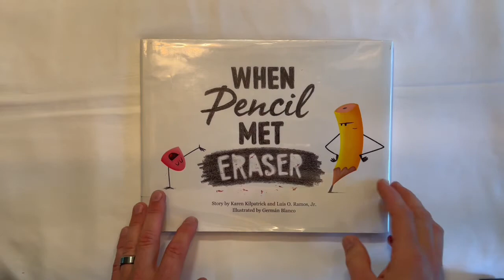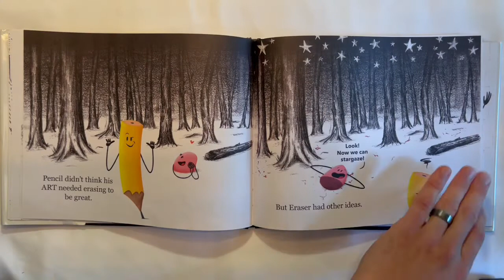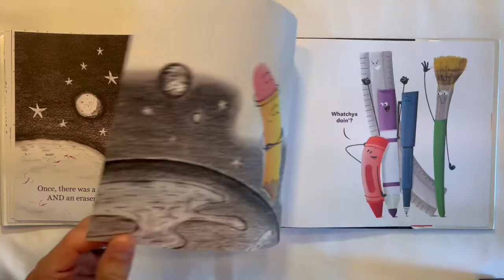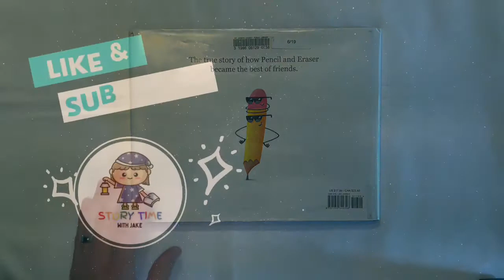When Pencil Met Eraser (Kid’s story read aloud)